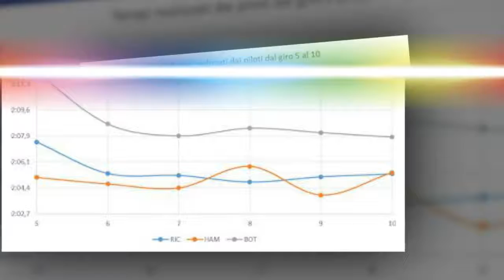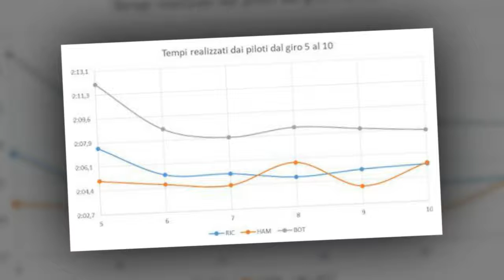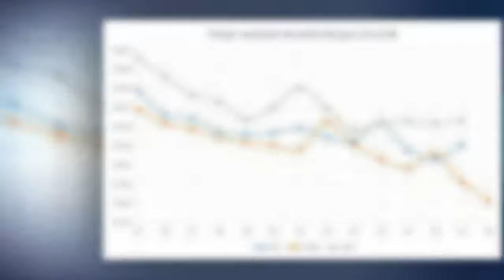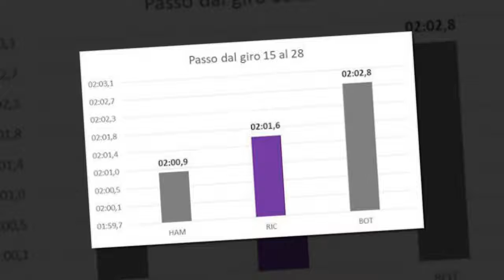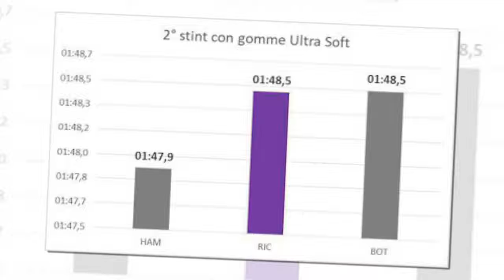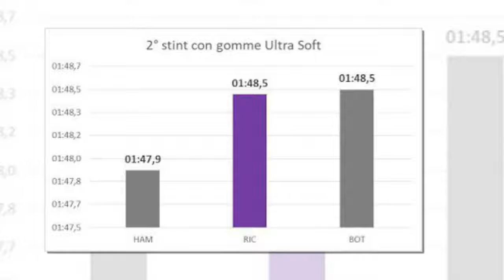F1, Gran Premio di Singapore - L'analisi.HD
Hamilton capitalizza la buona sorte con una gara magistrale, sia sul bagnato che sull'asciutto, dimostrandosi imprendibile per tutti. Ricciardo può solo amministrare la seconda piazza, con Bottas impalpabile su gomme intermedie. Ottima gara di Sainz e Palmer, che conquista i primi punti iridati in carriera. Nella top ten anche le due Force India, Mclaren, Williams e Haas.